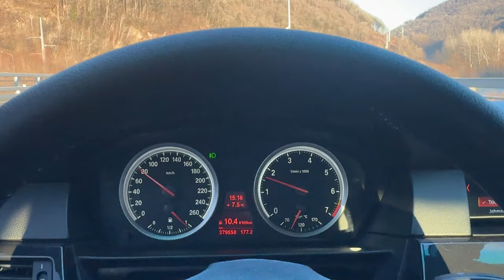Поехал в горы на Красную поляну на BMW E60 | Влог №1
Всем привет ребят, 1 января устроил для себя небольшое путешествие, прокатился в поисках снега в горы до Красной поляны. По пути встретил суперские виды, которые невозможно не заснять на камеру телефона.